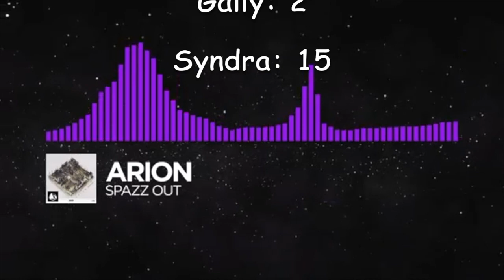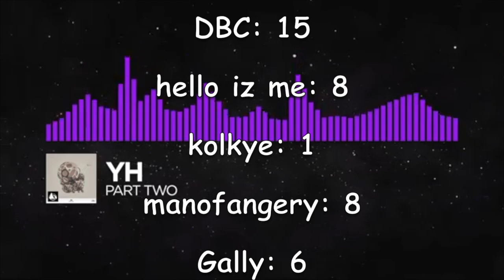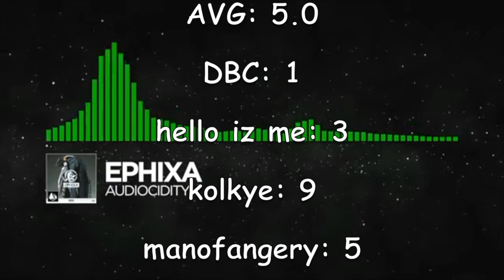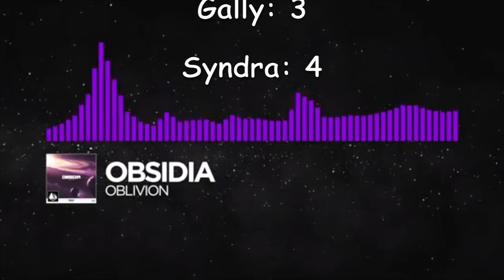Bastion Ranks Monstercat 004 - Identity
ben shapiro is actual jesus